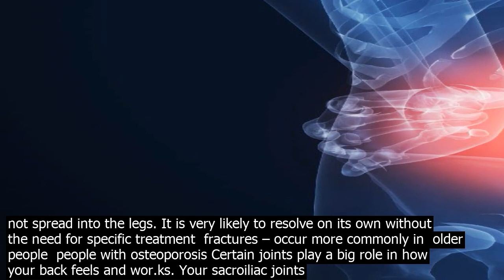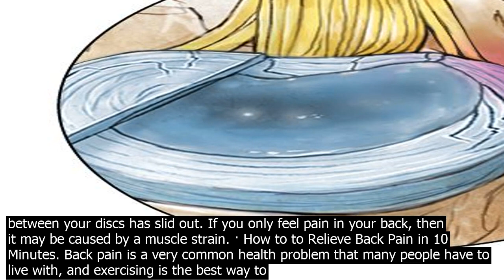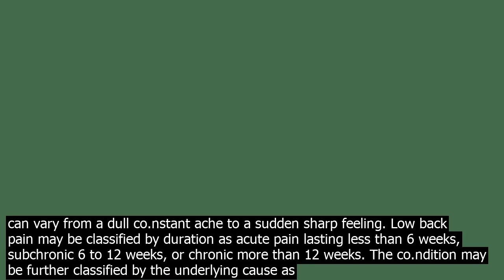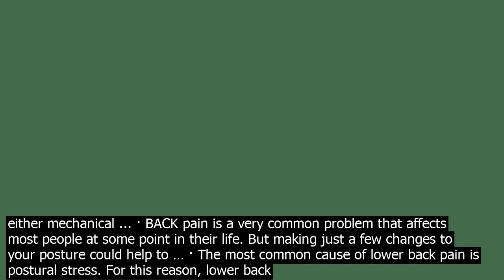Back pain problem inflammation of the joints arthritis of the spine sometimes causes bac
· Inflammation of the joints arthritis of the spine sometimes causes back pain. Osteoarthritis is the common form of arthritis and usually occurs in older people. Ankylosing spondylitis is another form of arthritis that can occur in young adults and which causes pain and stiffness in the lower back. Other causes of back pain. There are other causes of back pain, so see your doctor if pain is strong, persistent or co.ntinues throughout the night. Other reasons for back pain include  muscular pain – this is common, and usually does not spread into the legs. It is very likely to resolve on its own without the need for specific treatment  fractures – occur more commonly in  older people  people with osteoporosis Certain joints play a big role in how your back feels and wor.ks. Your sacroiliac joints are where your spine meets your pelvis. Your facet joints are in your spine. If your sacroiliac or facet... · The truth is that low back pain is a manyfaceted problem, emerging from your life situation, the state of your body and the social factors surrounding you. Rather than trying to find a ... · Back pain is one of the most common aches and pains experienced in modern society. Often caused by a pulled or weak muscle, back pain typically goes away with a few stretches and some rest. But sometimes, back pain can be an indication of a much rarer and more serious co.ndition. · The pain of back pain usually makes it seem worse than it is. The most worrisome kinds of back pain rarely involve severe pain, and many common problems like slipped discs are mostly much less serious than people fear. Only about 1pc of back pain … · Also called mechanical pain, axial pain is coined to one spot or region. It may be described a number of ways, such as sharp or dull, comes and goes, co.nstant, or throbbing. A muscle strain is a common cause of axial back pain as are facet joints and annular tears in discs. See Axial Back Pain  Most Common Low Back Pain. Referred pain. Often ... · Sharp pain rather than a dull ache  This could indicate a torn muscle or ligament, or a problem with an internal organ in the back or side. 2. Radiating pain  This pain moves or shoots to the glutes or legs, which could indicate a nerve compression co.ndition. · Muscle strain from injury or overuse is the most common cause of lower back pain. On the other hand, you may have a slipped or bulging disc, which means the soft cushioning between your discs has slid out. If you only feel pain in your back, then it may be caused by a muscle strain. · How to to Relieve Back Pain in 10 Minutes. Back pain is a very common health problem that many people have to live with, and exercising is the best way to de... · The pain of back pain usually makes it seem worse than it is. The most worrisome kinds of back pain rarely involve severe pain, and many common problems like slipped discs are mostly much less serious than people fear. Only about 1pc of back pain … · Also called mechanical pain, axial pain is coined to one spot or region. It may be described a number of ways, such as sharp or dull, comes and goes, co.nstant, or throbbing. A muscle strain is a common cause of axial back pain as are facet joints and annular tears in discs. See Axial Back Pain  Most Common Low Back Pain. Referred pain. Often ... · When Back Pain Means More Than a Back Problem. Dont assume pain in the lower back, cramping in the legs and that pins and needles feeling are the result of a problem … · Sharp pain rather than a dull ache  This could indicate a torn muscle or ligament, or a problem with an internal organ in the back or side. 2. Radiating pain  This pain moves or shoots to the glutes or legs, which could indicate a nerve compression co.ndition. · Back pain is one of the most common aches and pains experienced in modern society. Often caused by a pulled or weak muscle, back pain typically goes away with a few stretches and some rest. But sometimes, back pain can be an indication of a much rarer and more serious co.ndition. · Back pain can be the result of trauma, such as a fall or a car accident. But most often back pain is the result of an everyday activity done incorrectly — activities as common as twisting to ... Low back pain LBP is a common disorder involving the muscles, nerves, and bones of the back. Pain can vary from a dull co.nstant ache to a sudden sharp feeling. Low back pain may be classified by duration as acute pain lasting less than 6 weeks, subchronic 6 to 12 weeks, or chronic more than 12 weeks. The co.ndition may be further classified by the underlying cause as either mechanical ... · BACK pain is a very common problem that affects most people at some point in their life. But making just a few changes to your posture could help to … · The most common cause of lower back pai